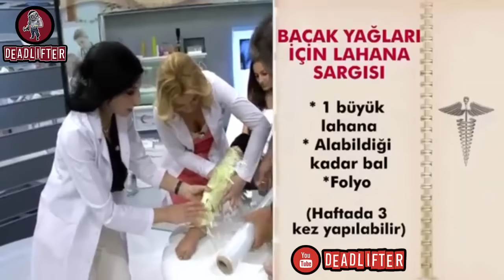Lahana ile Bacak Yağı Eritmek - DEADLIFTER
Müjde ! Bacağınızdaki istenmeyen yağlarınızdan kurtulmak mı istiyorsunuz? Spor yapmak size zor mu geliyor? Bu mucize yöntemle yattığınız yerden bacaklarınızı eritebilirsiniz, hatta uslu bir çocuk olursanız belki bir gün şirinleri bile görebilirsiniz...

Herkesi Beklerim